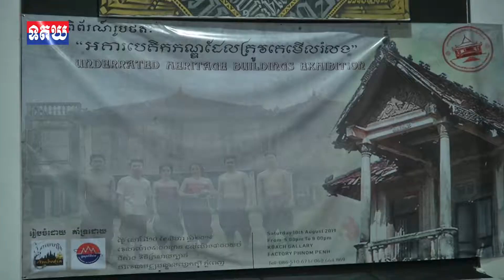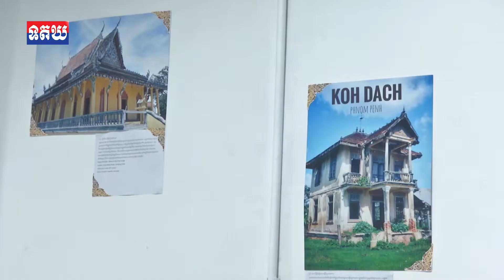ឯកឧត្តម ខៀវ កាញារីទ្ធ សម្ពោធពិព័រណ៍ “អគារបេតិកភណ្ឌដែលត្រូវគេមើលរំលង” , 12 August , 2019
ឯកឧត្តម ខៀវ កាញារីទ្ធ សម្ពោធពិព័រណ៍ “អគារបេតិកភណ្ឌដែលត្រូវគេមើលរំលង” !!
អាន៖ លោក រិទ្ធ អារុណ្ណាទី , កញ្ញា ស ដាឡែន,កញ្ញា វ៉ាត ស្រីមួយ ,លោក យ៉ាន យាត, ថា សុវណ្ណដារ៉ា